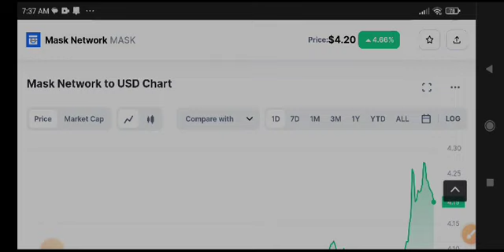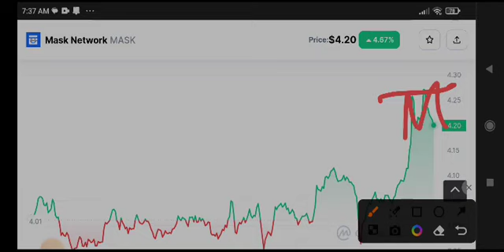Mask Network Today News! Mask coin Price Prediction